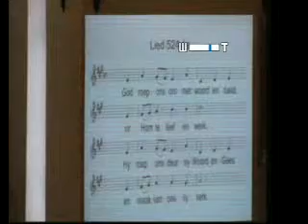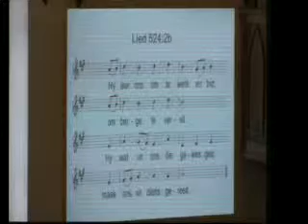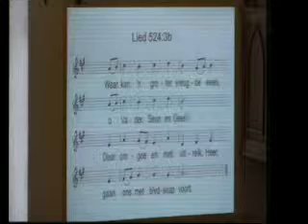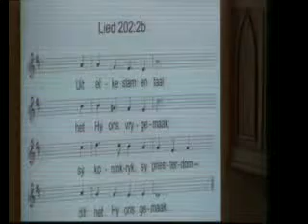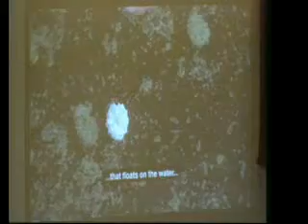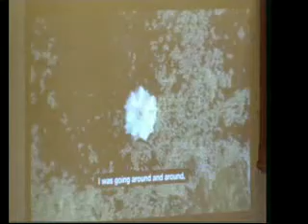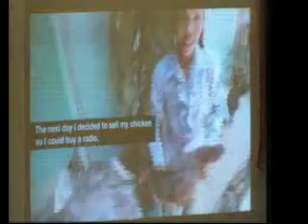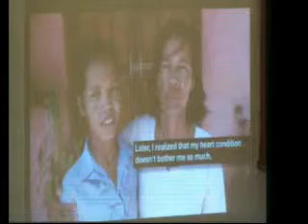Erediens 9 Nov 2014 Ds Rian Verster